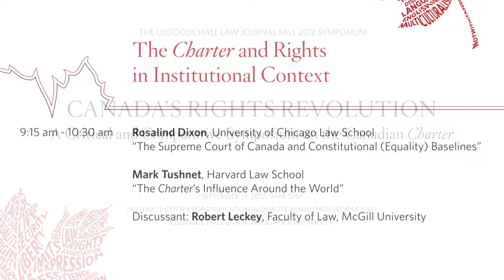Canadas Rights Revolution - Charter and Rights in Institutional Context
CANADA'S RIGHTS REVOLUTION
A Critical and Comparative Symposium on the Canadian Charter

SEPTEMBER 14, 2012, 9AM-5PM
HELLIWELL CENTRE FOR INNOVATION IN DISPUTE RESOLUTION (ROOM 1014)
OSGOODE HALL LAW SCHOOL, YORK UNIVERSITY

Chairs: Professors Benjamin Berger and Jamie Cameron
Papers: Professors Gavin Anderson (Glasgow), John Borrows (Minnesota), Sujit Choudhry (NYU),
Rosalind Dixon (Chicago), Avigail Eisenberg (UVic), Colleen Sheppard (McGill), Mark Tushnet (Harvard),
Margot Young (UBC) and Michael Ignatieff (Toronto)

The Osgoode Hall Law Journal Fall 2012 Symposium